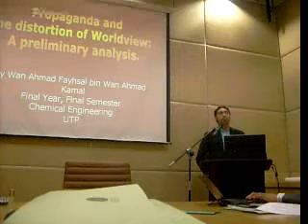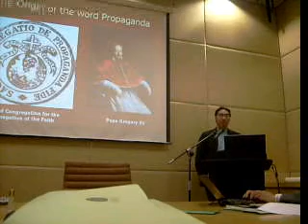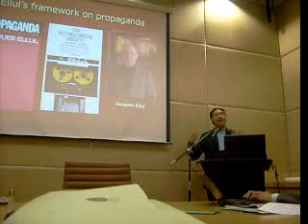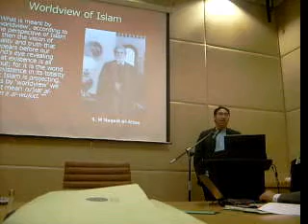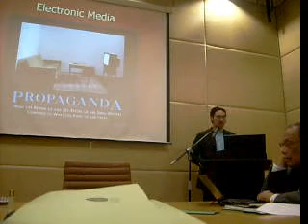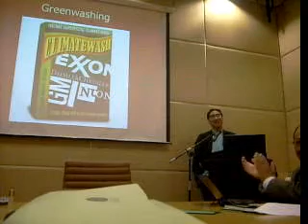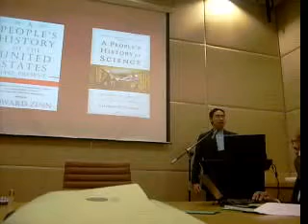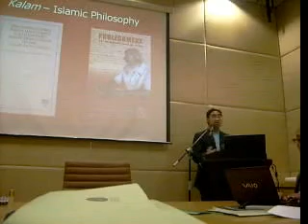Propaganda and the Distortion of Worldview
Seminar "Culture, Thought and Technology" organized by Academy of Islamic Science Malaysia (ASASI) and Universiti Teknologi PETRONAS (UTP) 2009. This is a presentation of a paper entitled " Propaganda and the distortion of Worldview: A Preliminary Analysis"